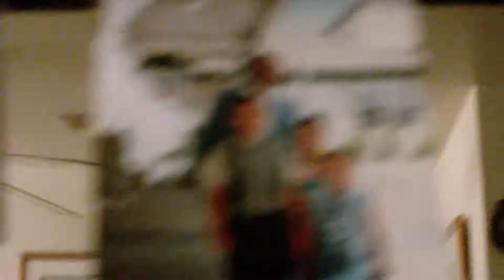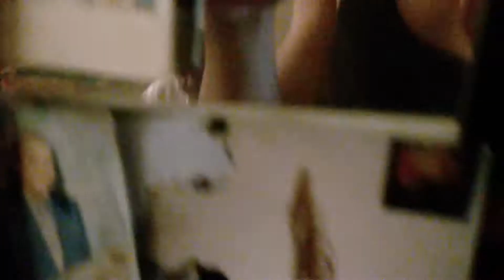THIS IS WHY PIMPS SLAP THEIR HO** VLOG